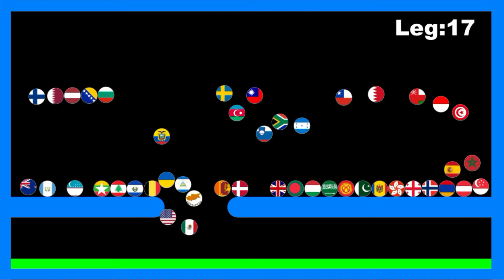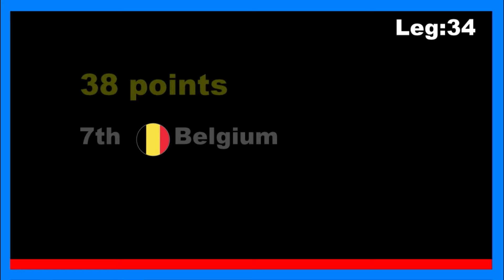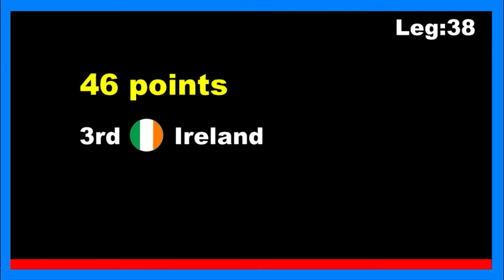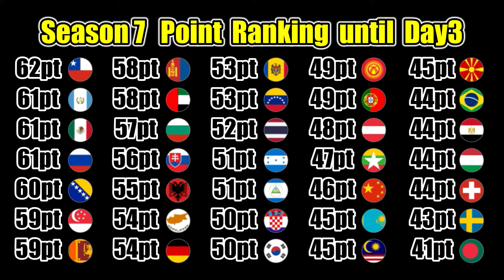[Season7 Day3] 100 countries 39 stages marble point race | Marble Factory 2nd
[point]
1st - 50pts
2nd - 48pts
3rd - 46pts
4th - 44pts
5th - 42pts
6th - 40pts
7th - 38pts
8th - 36pts
9th - 34pts
10th - 32pts
11th ~ 13th - 30pts
14th ~ 16th - 29pts
17th ~ 19th - 28pts
20th ~ 22th - 27pts
23th ~ 25th - 26pts
26th ~ 28th - 25pts
29th ~ 31th - 24pts
32th ~ 34th - 23pts
35th ~ 37th - 22pts
38th ~ 40th - 21pts
41th ~ 43th - 20pts
44th ~ 46th - 19pts
47th ~ 49th - 18pts
50th ~ 52th - 17pts
53th ~ 55th - 16pts
56th ~ 58th - 15pts
59th ~ 61th - 14pts
62th ~ 64th - 13pts
65th ~ 67th - 12pts
68th ~ 70th - 11pts
71th ~ 73th - 10pts
74th ~ 76th - 9pts
77th ~ 79th - 8pts
80th ~ 82th - 7pts
83th ~ 85th - 6pts
86th ~ 88th - 5pts
89th ~ 91th - 4pts
92th~94th  -3pts
95th~97th - 2pts
98th~100th - 1pt